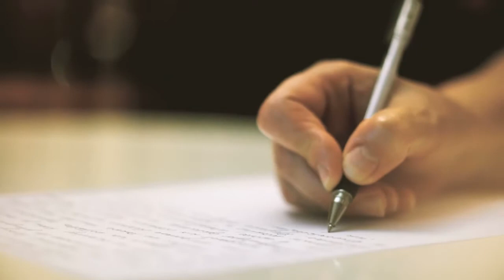Top 5 Year-end Mistakes for Nonprofits You Never Want To Make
➡️  Learn the secrets and steps in finding Creative Ways to Thank Donors at Year-end for your nonprofit organization that lead to increased income and gets your efforts fully funded.

⭐️. Timeline:
00:00 - Introduction
00:53- Mistake #1
02:10 - Mistake #2
03:39 - Mistake #3
05:15 - Mistake #4
06:13 - Mistake #5
08:34 - Final Thoughts

📚 Books Mentioned in

💰  We're building a community of nonprofit leaders growing their income and becoming fully funded.  We're helping improve fundraising strategies.  If that sounds like something you'd enjoy being a part of, then this channel is for YOU!!

➡️ Facebook → Groups: Development Effectiveness Strategies
➡️ ClubHouse → @DevEffStrats